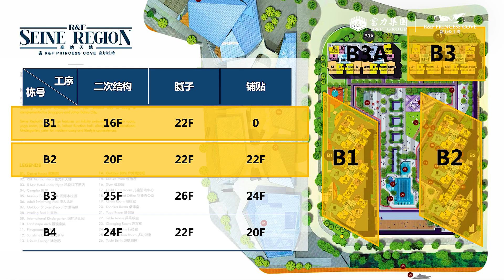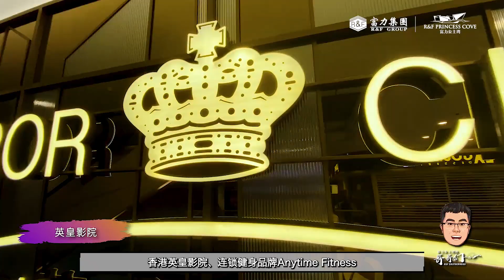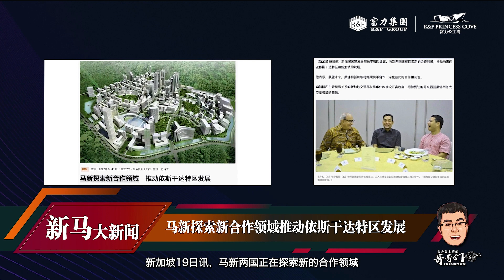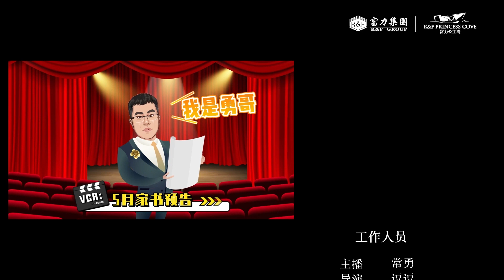[Latest updates for April & Phase 2 completely capped event 4月家书，共鉴二期塞纳天地 荣耀封顶 ❗ ]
[Latest updates of R&F Princess Cove for April, let's spot the Phase 2 completely capped event]
The General Manager of R&F Group Malaysia - Chang Yong brief you about the progress updates for April and spot the Phase 2 completely capped event. Let's look into it together!
RNFPrincessCove has a 650-meter linked bridge to CIQ and it only takes 6 mins travelling time between Singapore and Malaysia after the completion of RTS Link!

【4月家书，共鉴二期塞纳天地 荣耀封顶 ❗ 】
富力公主湾在这里守候，为您营造幸福美好的生活逸境💖。
富力公主湾 拥有全长650米社区连桥步行直达CIQ和未来新柔地铁RTS地铁站，未来只需一站地铁，6分钟就能畅通无阻的在新山和新加坡之间穿梭。
片尾彩蛋🥚不要错过哦❗